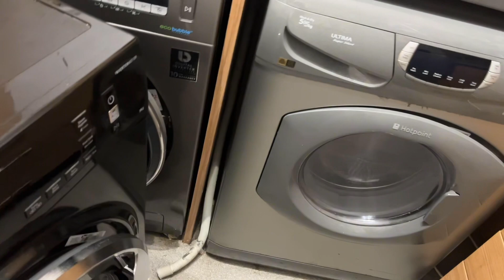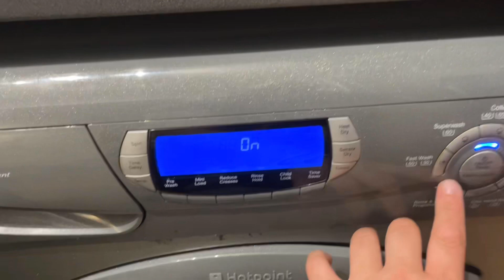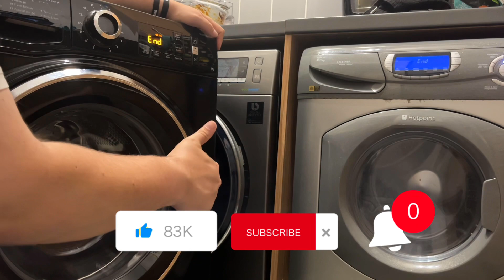Hotpoint Active Care vs Ultima: Spin only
Both the Active care and Ultima are racing to the finish to see who will win and this is a 10 minute spin race and I made the spins equal at 800 RPM so it was fair, the Ultima does tend to faff on this spin compared to the 1600 as it does an Anti-crease phase.

Video editor: Capcut

Washers: NM11964BXA & WD860